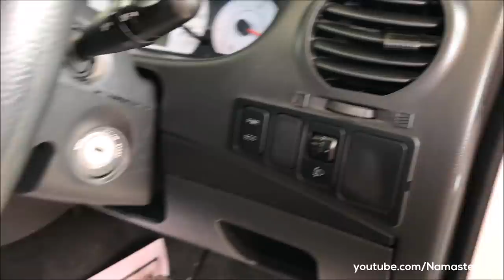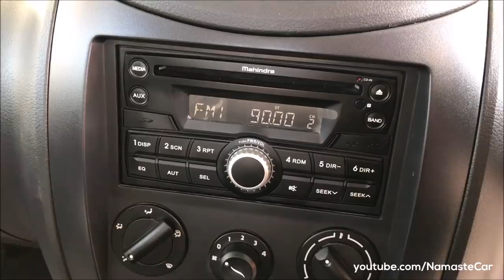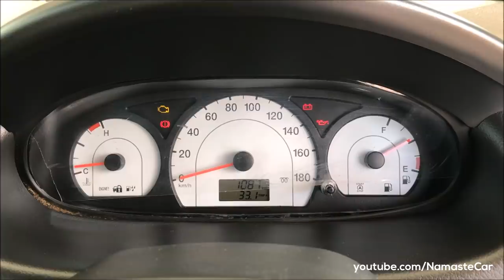Mahindra Imperio DC VX 2017 | Real-life review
Mahindra Imperio, the premium pick up truck in India with SUV like style comes equipped with outstanding loading ability, superior technology & enhanced comfort. The Imperio has a sculpted aerodynamically designed exterior look with a distinctive front grille, next gen headlamps, stylish bumper, 16 inch (40.64 cm) radial tubeless tyres and metallic colours, lending it premium style, SUV stance and a bold road presence.

Diesel: 4 Cylinder, Inline, 2489 cc, DI engine with common rail technology, 75 Horsepower, 220 Nm torque, 5 speed manual transmission, 55 litre fuel tank, 120 kmph top speed, 13 kmpl average, 2990 kg gross weight

4 Variants: SC, SC VX, DC, DC VX

3 Colors: Red, Blue, White

Price range: Rs. 6.61 lakh - Rs. 7.48 lakh (Ex-showroom, New Delhi)